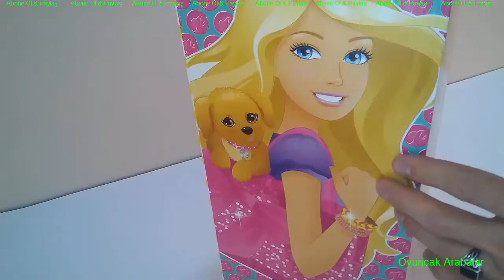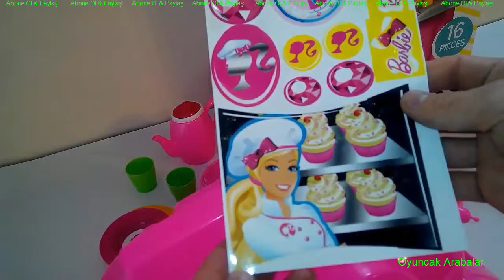Barbie Cocina Chef Juego Set - Barbie Chef Kitchen Set -